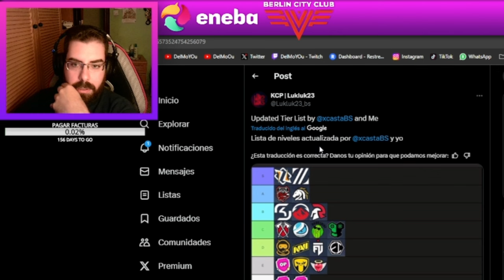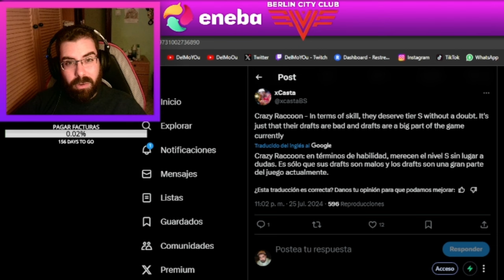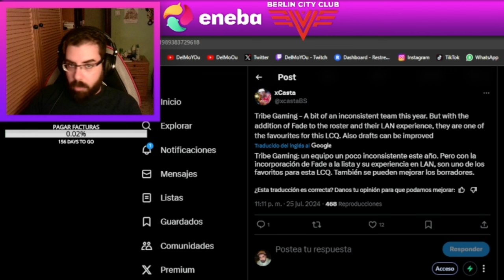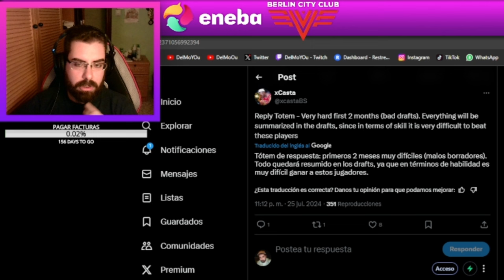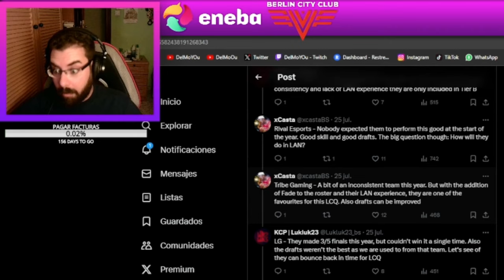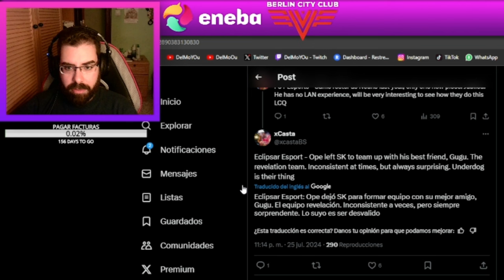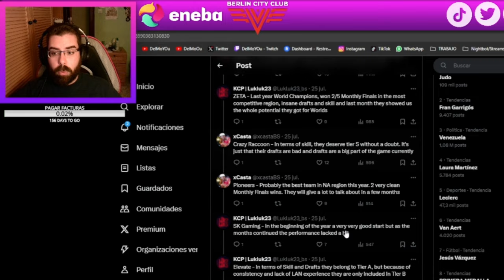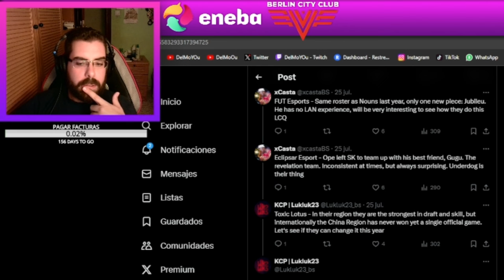TIER LIST DE LOS EQUIPOS DEL LCQ Y MUNDIAL (POR CASTA Y LUKLUK)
Twitch.tv/DelMoYOu